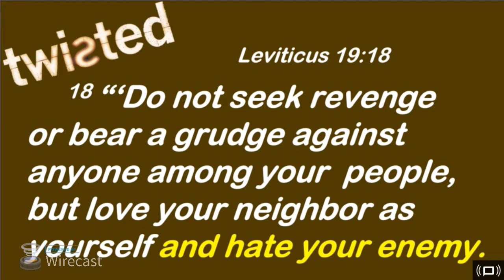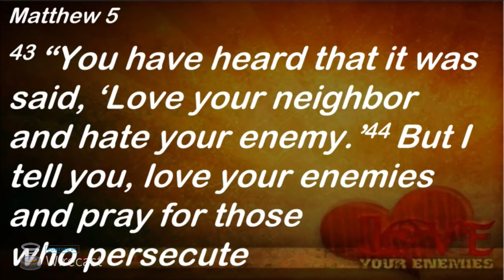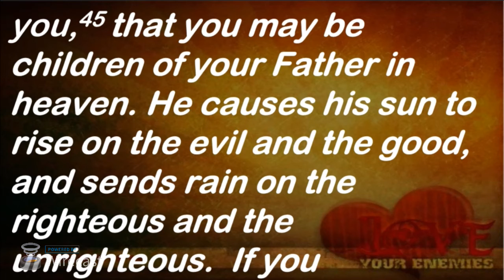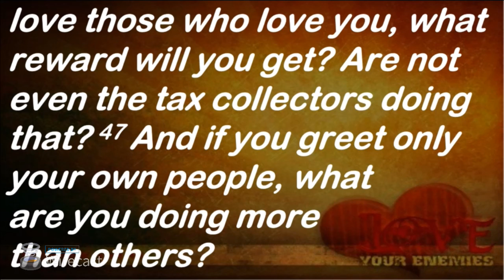What Did You Mean By That? Part 2